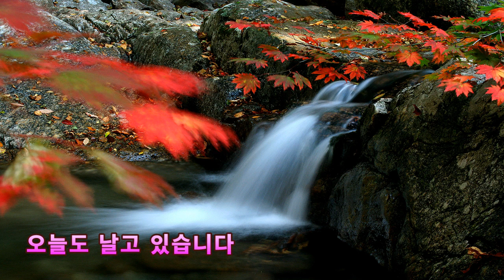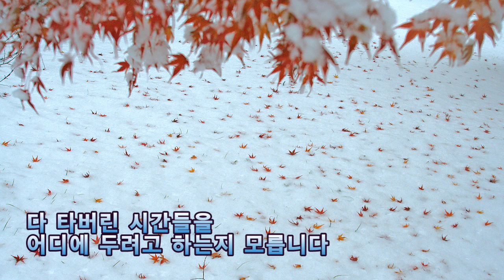심상 / 영상시 현사 안태식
영상시